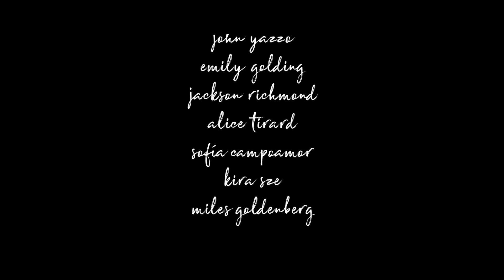opening credits (love language)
an alphabetical anthology series of queer short films